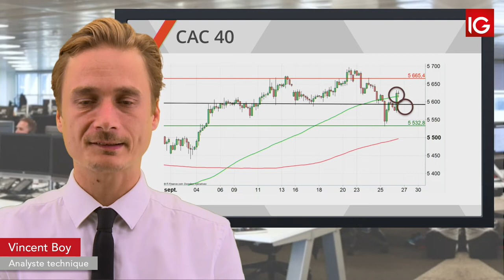Bourse - CAC, au contact de la MM100 - IG 27.09.2019